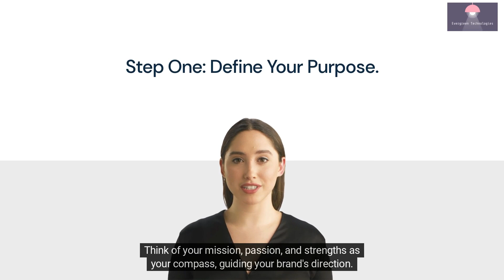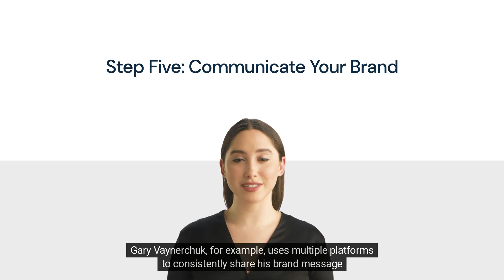Personal Branding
Unleashing Your Unique Impact: An Innovative Method for Personal Branding That Illuminates your style